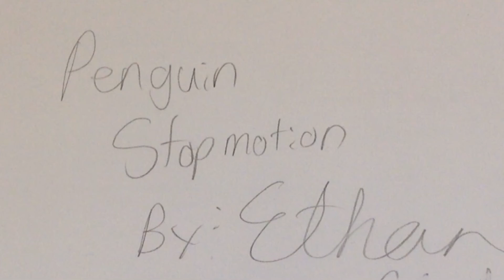Penguin Stop Motion by: Ethan